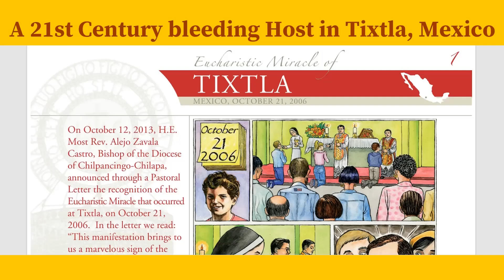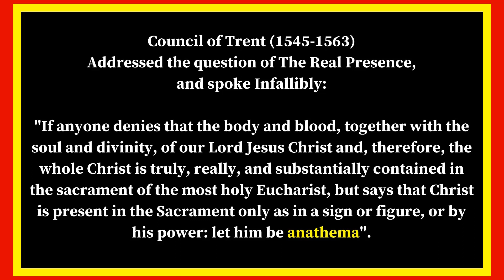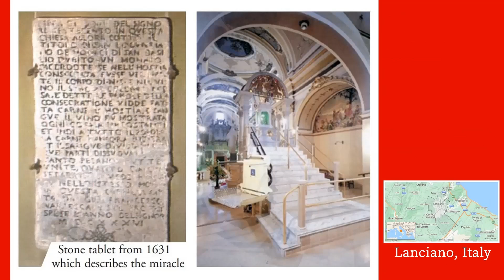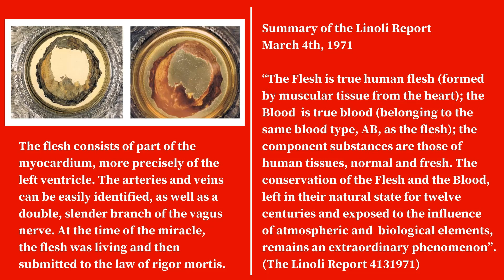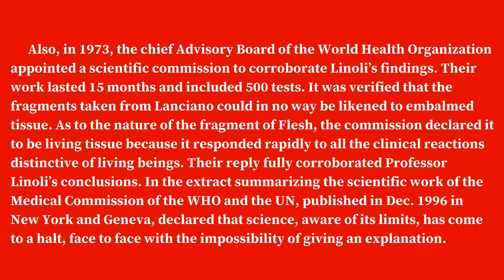Eucharistic Miracle- Intro & Lanciano Italy- 750 - Oldest scientifically documented miracle #1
Roman Catholic Eucharistic Miracles Video using the work of Blessed Carlo Acutis [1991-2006] for the primary source material. First in a continuing series featuring some of the 160+ approved Eucharistic Miracles documented by Carlo Acutis. He lived an extraordinary life as a website designer documenting these miracles, contracted leukemia as a teen, and passed at the age of 15 years plus 5 months. His cause for canonization began in 2013. He was declared “Venerable” in 2018 and was declared “Blessed” on Oct. 10, 2020. He may become the 21st century's first saint!